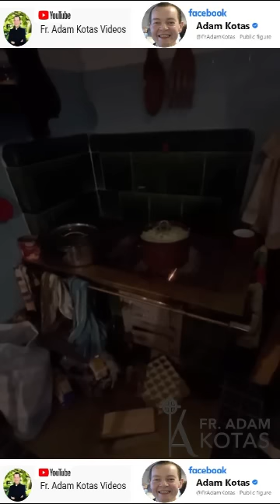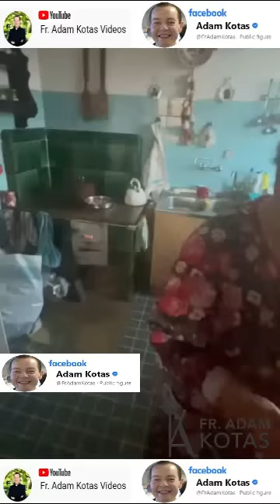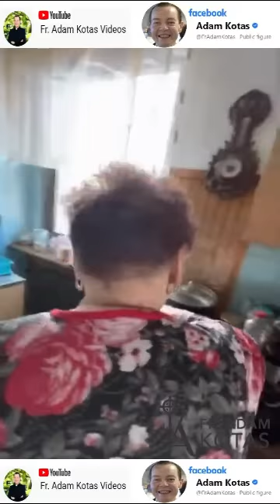Padre Adam Kotas 🔔Mi Abuelita👵cocinando col🥬con tocino🥓y manzanas🍎Deliciosa Receta de 🇵🇱 Polonia 🏰🏯🗡